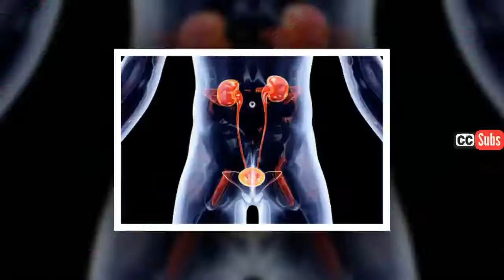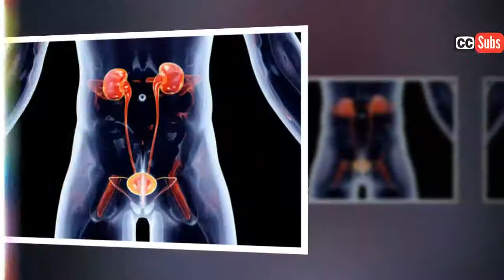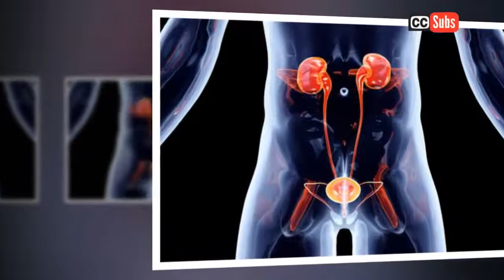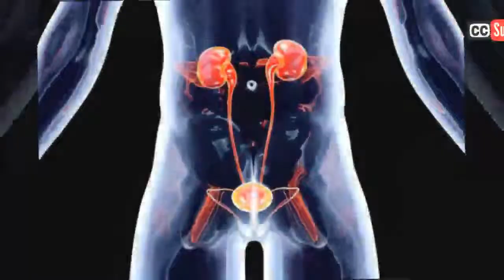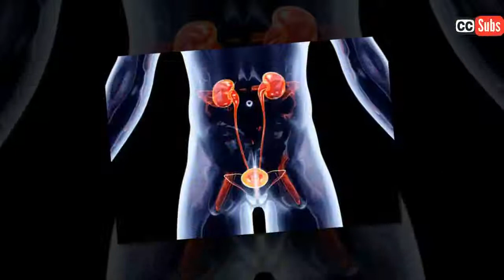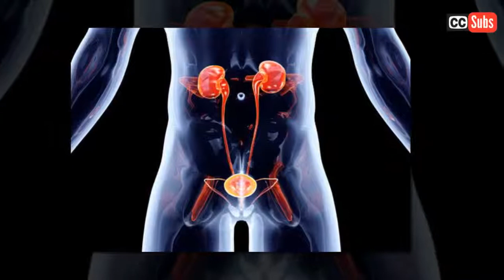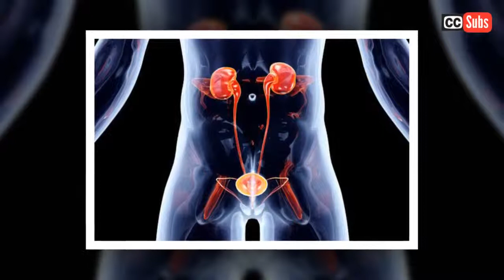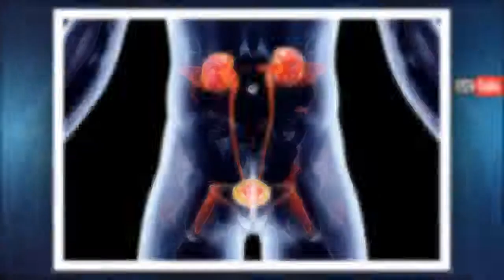Comment soulager naturellement l’infection urinaire chez les enfants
Comment soulager naturellement l'infection urinaire chez les enfants ? En buvant beaucoup de d'eau, pour éliminer les bactéries de la vessie.